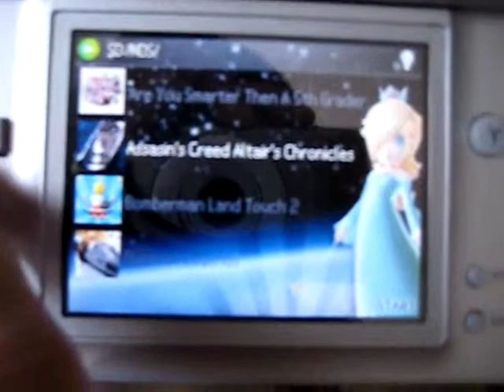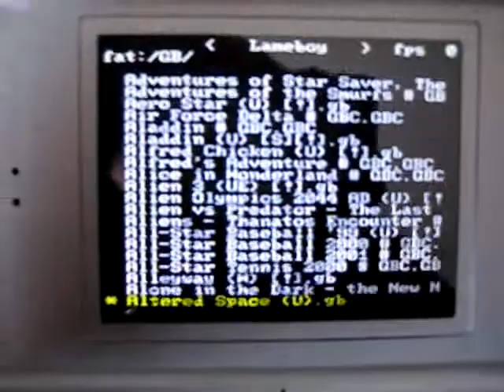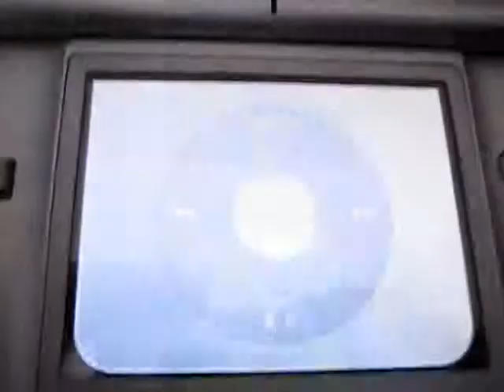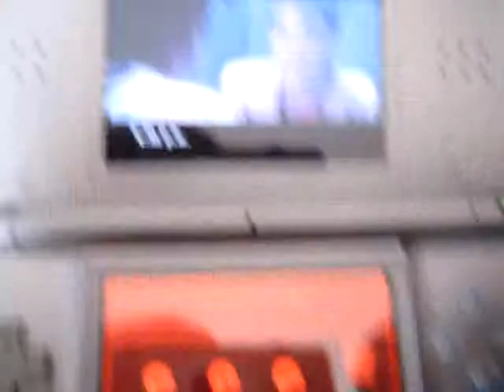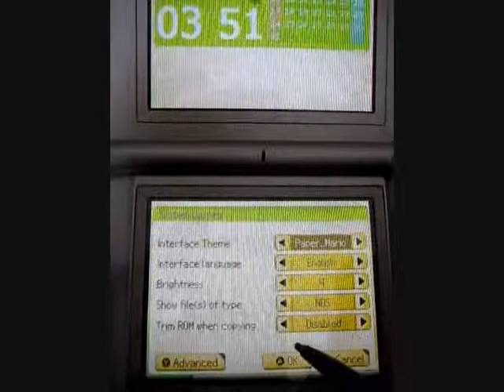DS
for sale